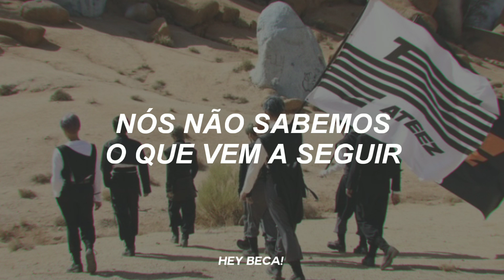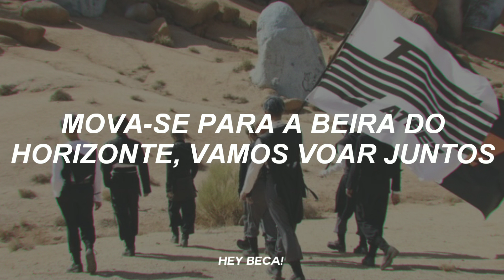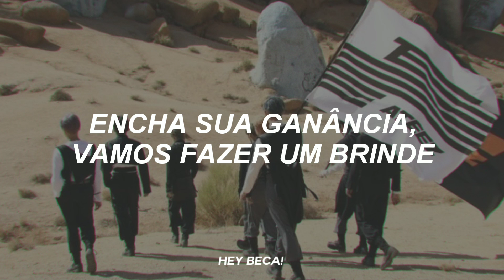ATEEZ – Win (Tradução | Legendado) – HEY BECA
Não é autorizado respostar os vídeos do canal!

Tradução e legenda por: Hey Beca

Artista/grupo: ATEEZ

Hey pessoas, tudo bom? Eu sou a Beca e bem vindos ao canal! Nele você verá vídeos relacionado a kpop e tudo sobre esse mundo abrangente! Faço vídeos não só sobre tradução, mas gosto de trazer um pouco de tudo.  Se você é novo(a) no canal, seja bem vindo(a) a nossa família de  e Bekinhos! Vídeo novo toda quarta e sábado às 18:00 hrs.

algumas perguntas e respostas sobre mim:

• qual editor você usa? | kinemaster e power director

• quem edita seus vídeos? | eu mesma edito e faço as capas

• nome, idade e formação? | irei revelar assim que batermos 100k

“todos nós brilhamos da maneira que somos”